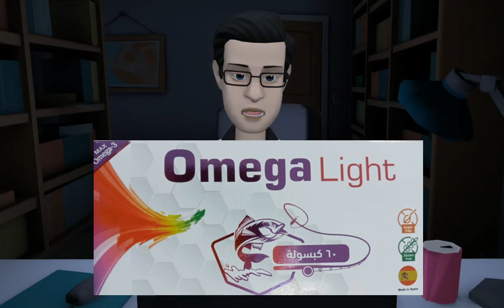( السعودية 🇸🇦 ) اوميجا لايت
اسم الصنف
اوميجا لايت كبسول
OMEGA LIGHT CAPSULES
ويحتوي علي
زيت السمك.        1000 مغ
اي بي ايه حامض الايكوز ابنتااينويك - دي إتش ايه ( حامض الدوكوز اهكساإينويك ) ٤٥٢ مغ